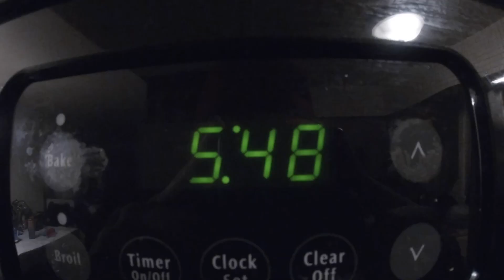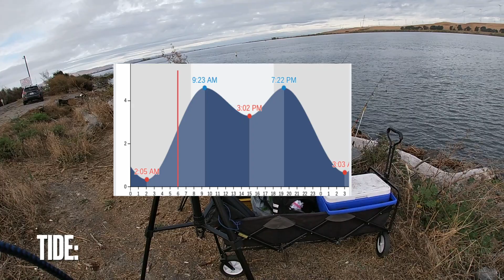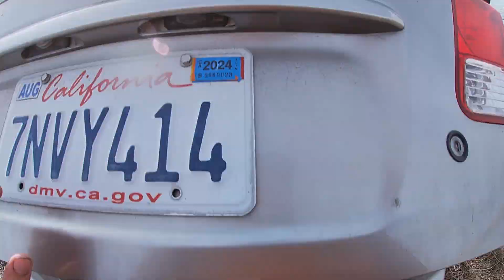Sacramento River November Striper Fishing 2023 ( Sherman Island)